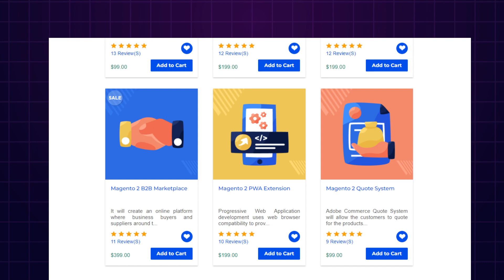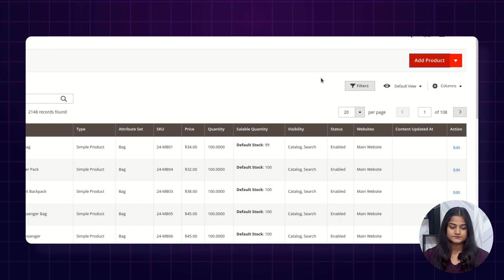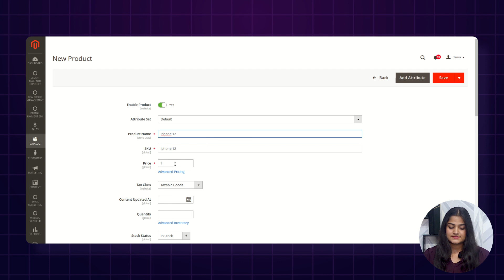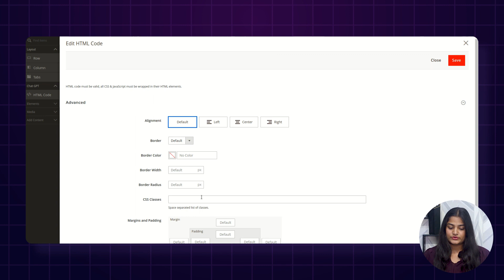Generate Product descriptions using ChatGPT | Magento 2 eCommerce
ChatGPT is an innovative AI technology that is changing the way we interact with natural language. In this video, We have discussed how ChatGPT works.

You will learn how you can easily create engaging content with the help of its default functionality Page Builder as well.

ChatGPT is helping to drive innovation and transform the way we interact with technology. So why wait? Watch this video and discover the incredible potential of ChatGPT today!

If you want to learn more about Magento 2 ChatGPT AI, be sure to check my other video as well on this topic:

Video link

2. Raise a Ticket via our HelpDesk system

Video Content
0:00 - Intro
1:08 - How to use ChatGPT
2:41 - How to use Page Builder
4:03 - Summary